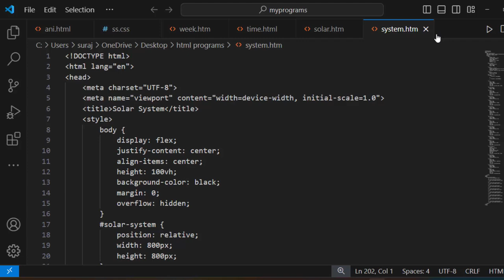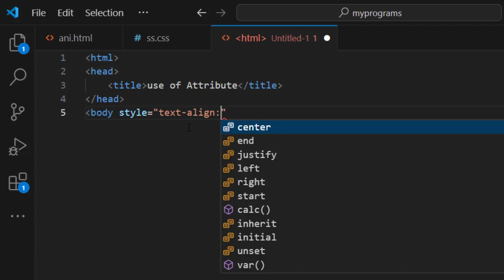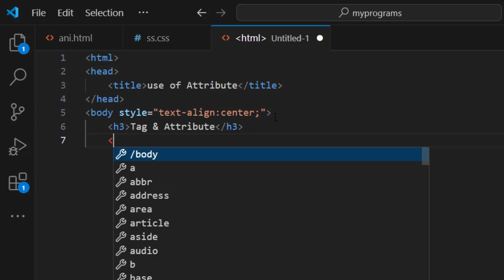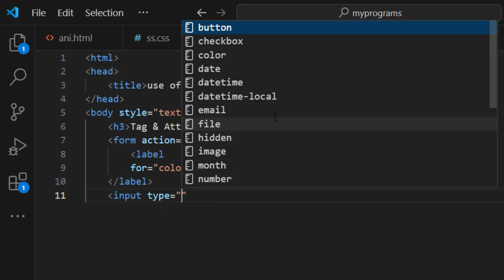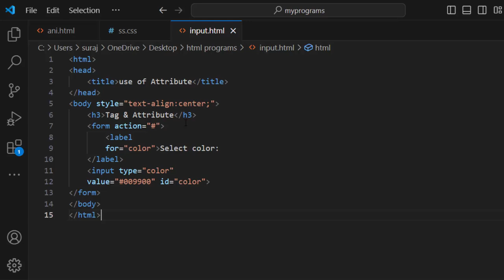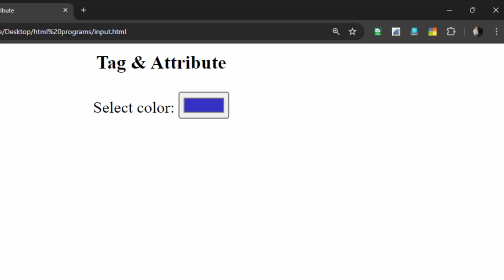How to use input type tag and attribute in html@COMPUTEREXCELSOLUTION